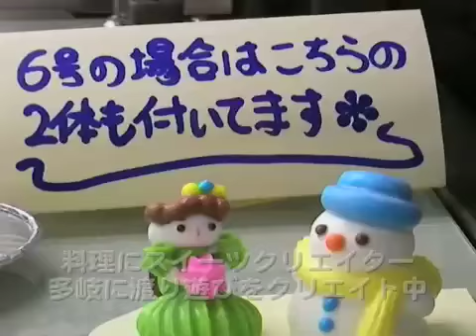071224ＣＨＥＺ－ＣＨＥＲインストアDJイベント開催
07.12月24日スイーツショップ
ＣＨＥＺ－ＣＨＥＲインストアDJイベント開催決定
アクセス　江戸川・船堀
都営新宿線船堀駅より錦糸町駅行きに乗り、東小松川小学校前バス停下車徒歩20秒
東京メトロ葛西駅より錦糸町駅行きに乗り、東小松川小学校前バス停下車徒歩20秒